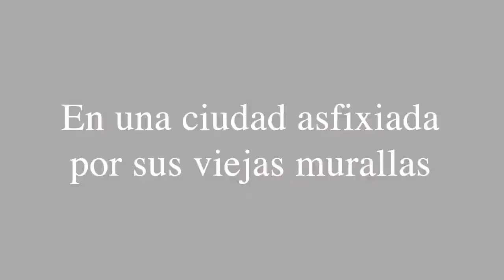"La dama del pozo", de Daniel Sánchez Pardos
1854: Barcelona sigue prisionera de sus murallas. El hallazgo de un cadáver incorrupto puede ser la señal del fin de los tiempos.

Adéntrate en un thriller gótico ambientado en un momento clave de la historia de Barcelona.

1854. Barcelona. Una ciudad asfixiada por sus viejas murallas medievales, infestada de epidemias y supersticiones, en la que la muerte y el prodigio acechan bajo el arco de cualquier callejón.

Cuando el cadáver incorrupto de una doncella romana aparece al pie de un pozo cargado de leyendas, el miedo se apodera de la imaginación popular. Octavio Reigosa, descreído inspector del Cuerpo de Vigilancia, será el encargado de investigar la serie de crímenes sangrientos y milagros imposibles que se suceden tras la aparición de la Dama del Pozo. Y para ello contará con la ayuda de Andreu Palafox, un joven cirujano de autómatas que esconde también su propio secreto imposible: el don involuntario (o tal vez la maldición) de ver el pasado.